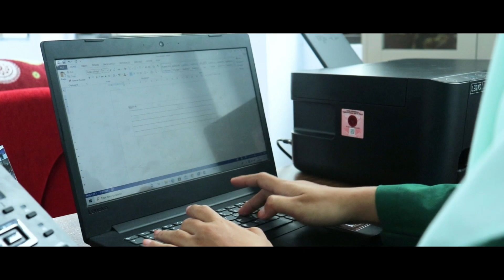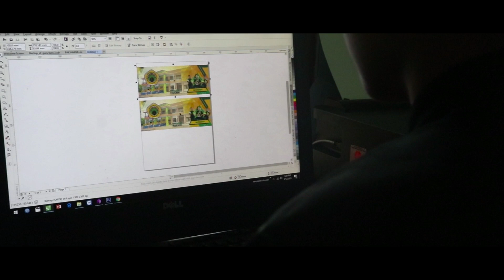SMK ISLAM 1 DURENAN SEBAGAI SEKOLAH COE ( CENTER OF EXCELLENCE ) TAHUN 2020